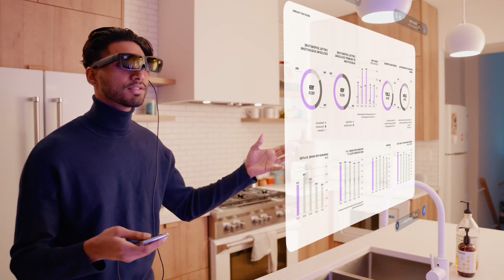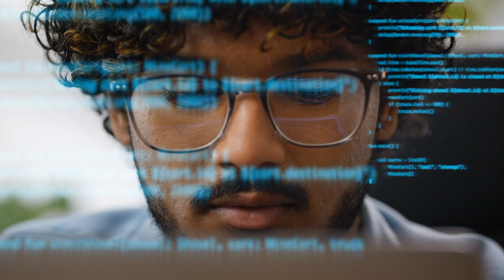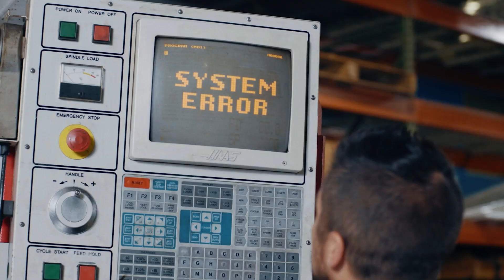Lenovo ThinkReality Unleashing the Power of Collaboration through XR (2024)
Lenovo ThinkReality is building XR solutions with Sphere’s industry-leading application and tapping into the award-winning Snapdragon Spaces XR Developer platform. What this means and why it is important for businesses today are covered in this interview video with Vishal Shah, GM of XR at Lenovo, Brian Vogelsang, Senior Director, Product Management, Qualcomm Technologies, Inc, and Sven Brunner, Founder & CEO of Sphere.